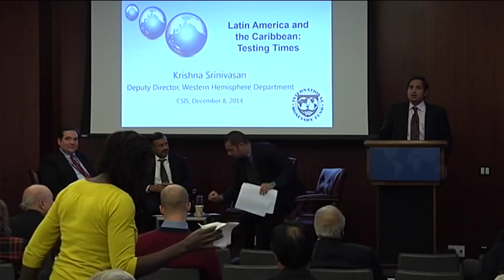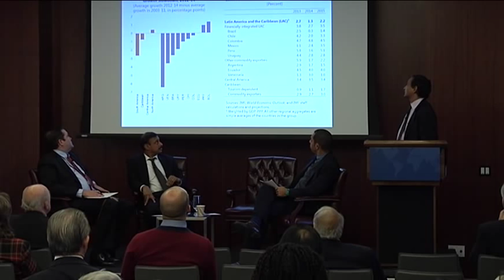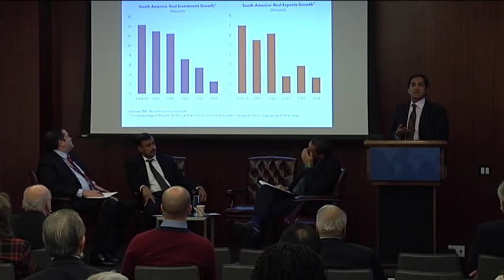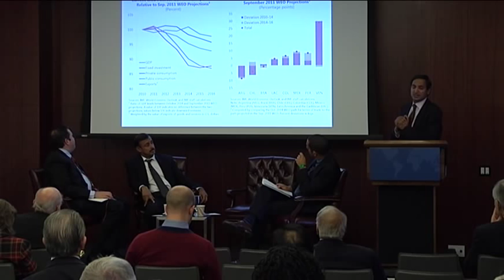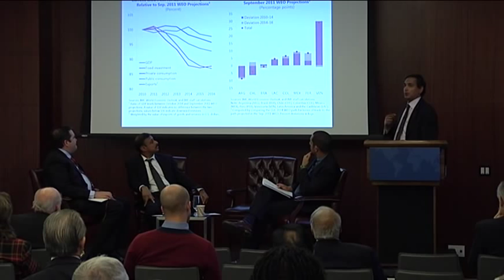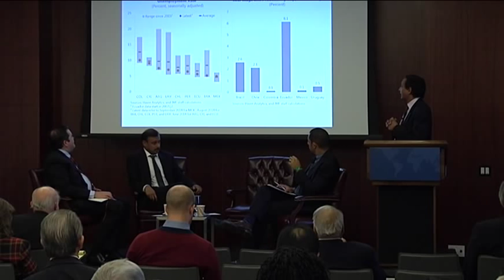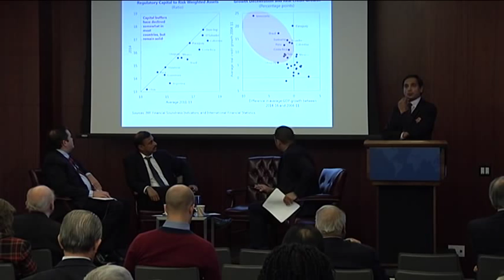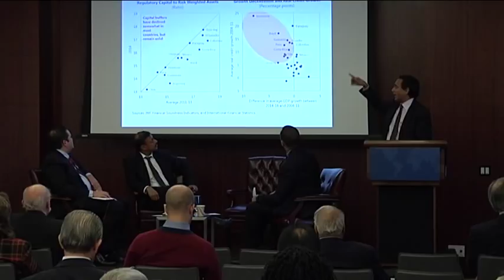IMF's Regional Economic Outlook for the Western Hemisphere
Growth in Latin America has slowed down significantly more than expected, despite promising predictions earlier this year. This event, the second in a two-part series, will address a series of questions, including: To what extent does this reflect a synchronized slowdown across all emerging economies? Do financial market developments in Latin America mirror developments in the real economy? Looking forward, what are the key risks that the region will have to contend with and what should be policy priorities? For answers on these questions and more, join the CSIS Americas Program for a discussion of the International Monetary Fund's Regional Economic Outlook for the Western Hemisphere.

Featuring:

Krishna Srinivasan
Deputy Director, Western Hemisphere Department

Hamid Faruqee
Chief, Regional Studies Division, Western Hemisphere Department

Daniel Runde
William A. Schreyer Chair and Director
CSIS Project on Prosperity and Development

Moderated by:

Carl Meacham
Director

Please note that while this event is open to the public, seating is limited.
Programs
Americas Program
Topics
Economic Development and Reconstruction, Trade and Economics, Global Trends and Forecasting, Governance, Global Prosperity
Regions
Americas, Caribbean, North America, South America